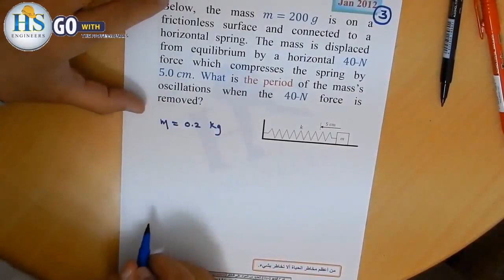17 Physics 121 CH11 Final Jan, 2012, Q7